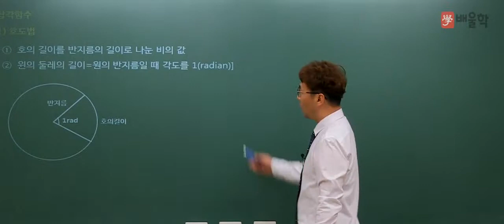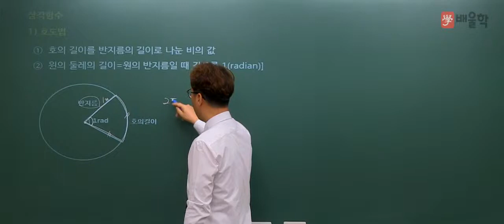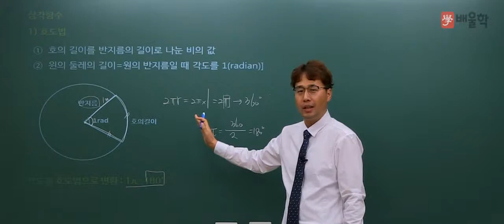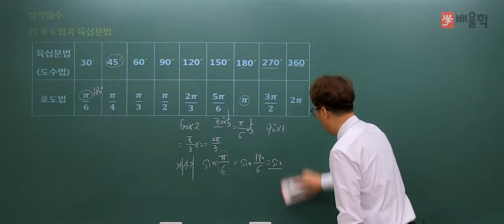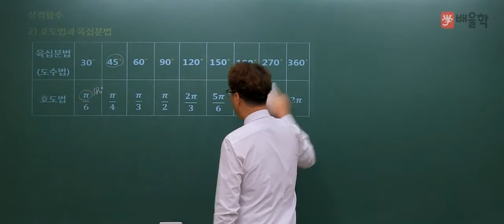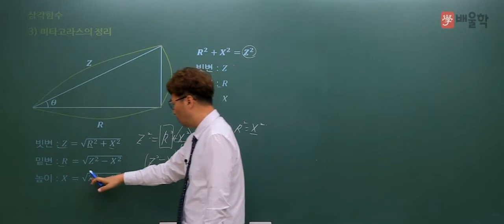[소방설비기사] 기초수학 11 삼각함수 호도법과 육십분법, 피타고라스의 정리 - 김상현 기술사